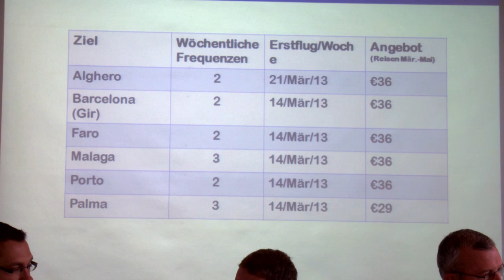Pressekonferenz vom 10.10.2012 - Ryanair startet ab Dortmund Airport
Ryanair startet ab März 2013 ab Dortmund Airport. Das gab die irische Fluggesellschaft zusammen mit dem Dortmunder Flughafen auf der Pressekonferenz am 10. Oktober 2012 bekannt.

Somit kann der Dortmund Airport zum Sommerflugplan 2013 das Streckennetz um 6 attraktive Ziele erweitern: Alghero auf Sardinien, Malaga, Faro, Porto, Girona (Nähe Barcelona) an der Costa Brava und Palma de Mallorca.